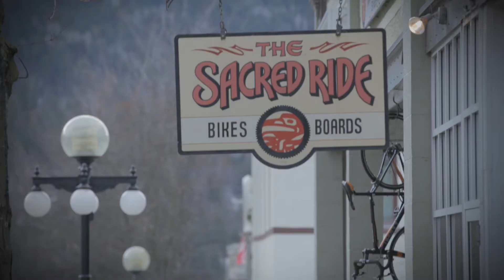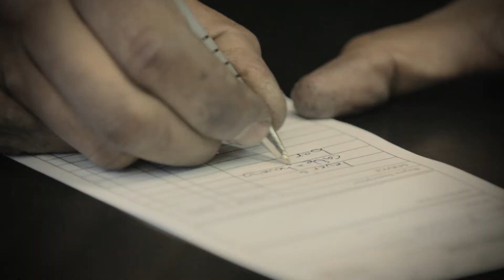Retail Salesperson (Episode 37)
Brian visits a clerk in a sports equipment store in Nelson and learns about how he sells a culture. He explains how he loves sports and is passionate about the products he sells. A job in sales can be a step to careers in real estate and other types of sales.